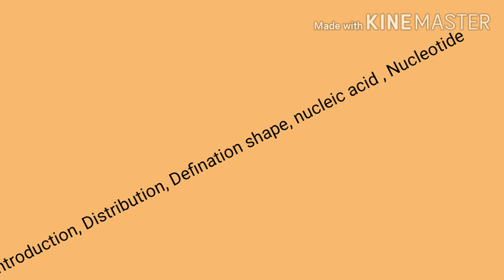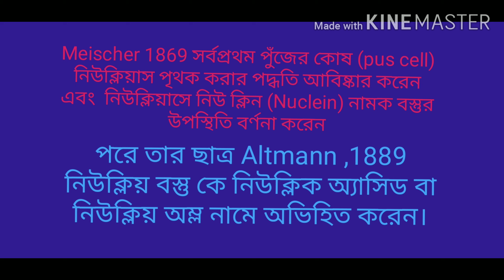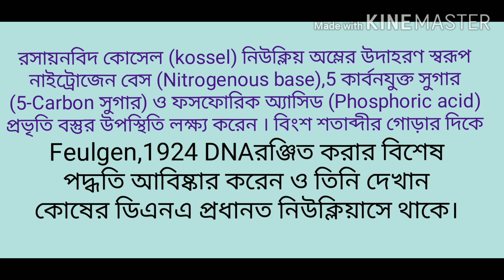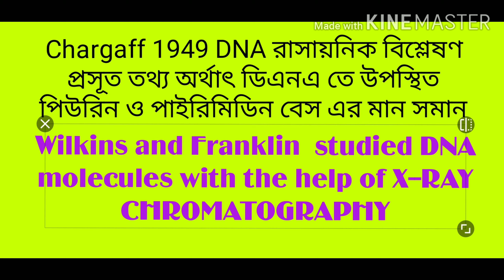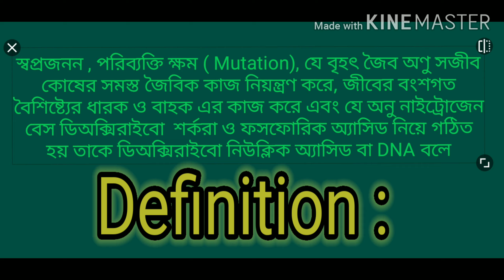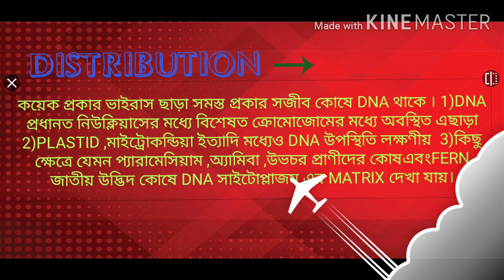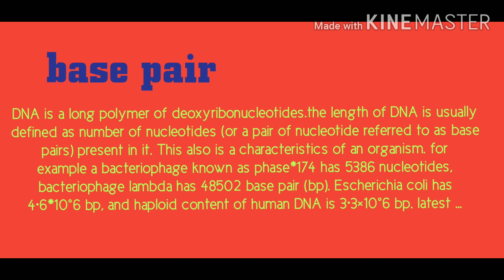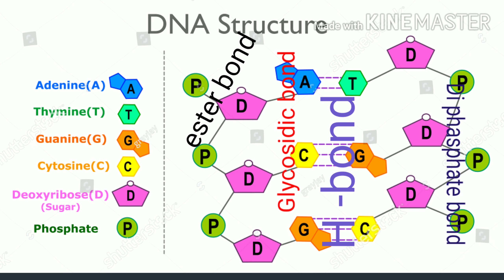Introduction, Defination, Distribution, shape, base pair , Nucleic acid , Nucleotide of DNA Class-12